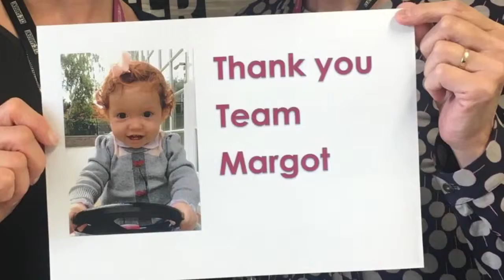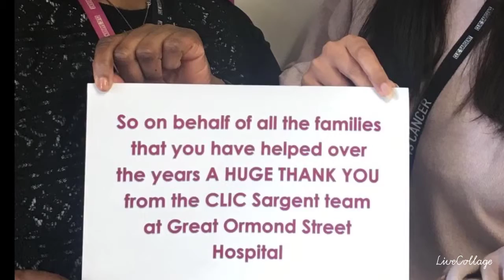Thank you Team Margot Foundation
Great Ormond Street Hospital employees and CLIC Sargent workers say thank you on behalf of the families caring for child cancer patients.